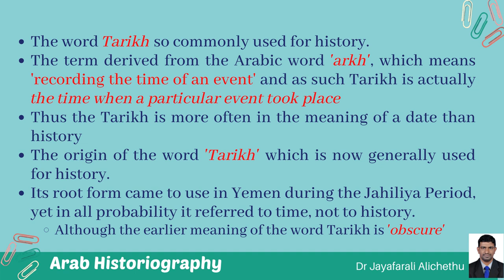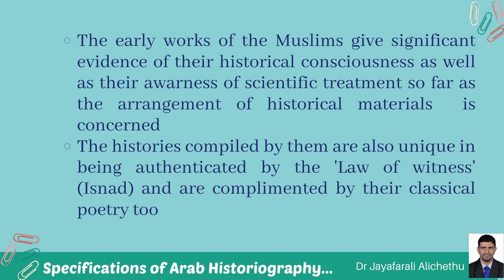Definition of History and Arab Historiography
Lecture note on Muslim Historiograohy, Specification , features and Significance